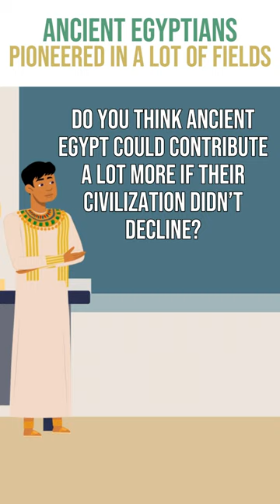Ancient Egyptians Pioneered in a Lot of Fields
The Ancient Egyptians had been a pioneer in a lot of fields. The ancient Egyptians demonstrated pioneering achievements across numerous domains. In the realm of mathematics, they forged crucial advancements, particularly in the inception of geometry, vital for the precise surveying of fertile farmland subject to the Nile River's annual inundation. Their conceptualization of a decimal system, characterized by numbers such as 1, 10, 100, and their multiples, remains a testament to their mathematical ingenuity. Furthermore, their profound understanding of astronomy facilitated the calculation of the Nile's annual flooding and the strategic alignment of pyramids with the pole star. In the field of medicine, the ancient Egyptians boasted a diverse repertoire of medical procedures and remedies, as evidenced by their intricate practices of mummification and corpse preservation. Do you think Ancient Egypt could contribute a lot more if their civilization didn’t decline?